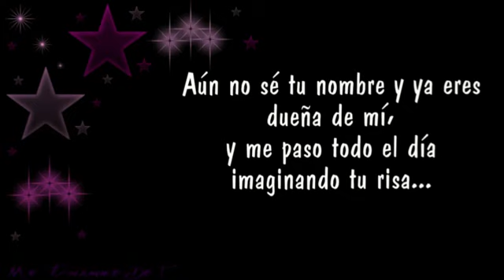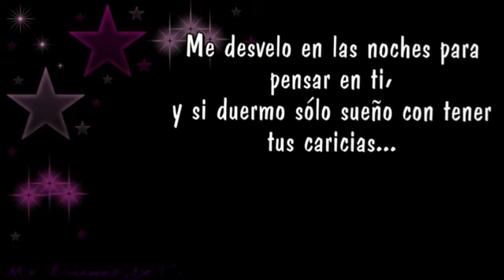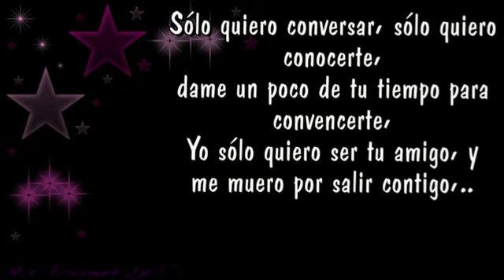Reik - Que Vida la Mia :(